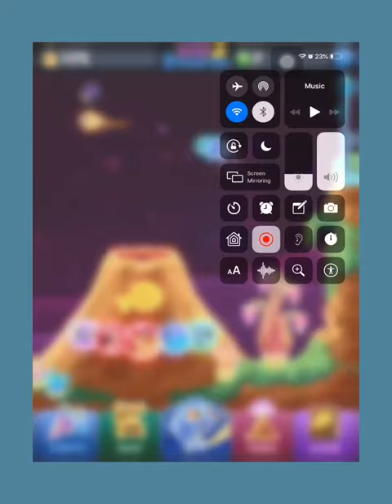Super star fish gameplay / my best score